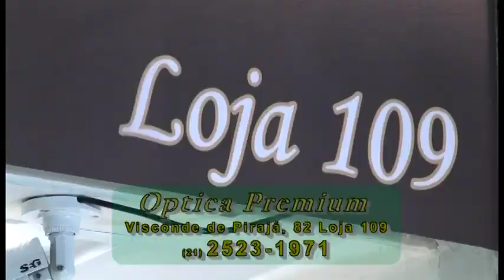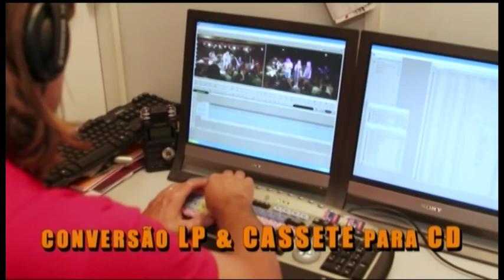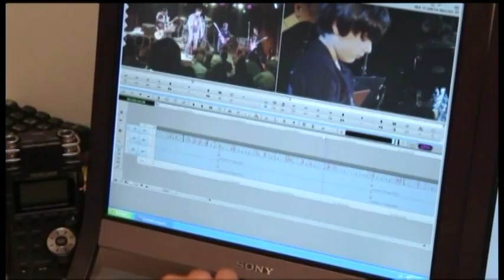Gente Carioca PGM 149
Este programa foi ao ar no dia 30/05/2014.
Neste programa fomos ao Prêmio de Responsabilidade Social da AIB (Associação de Imprensa da Barra), entrevistamos Leonardo Fuks (cientista, músico, professor, engenheiro e muito mais..), Andréa Barletta (chocolates), Dr. Julio Cesar Tolentino Jr., médico, Mau Mau, Castrinho , Fábio Ramalho e muito mais...